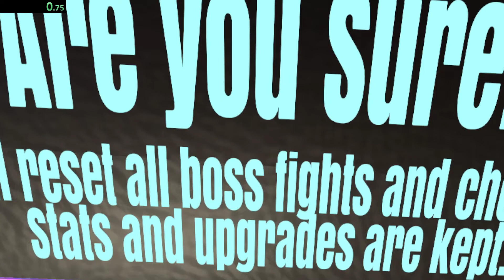JetIsland Run02 - 27:06 (Personal Best)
Not really my second run.  After like 20 runs of restarting within the first 3 minutes, I finally decided to just post something.

Lots of mistakes this run, but even though I still died in the spider section, I'm pretty proud of my improvement over the last post.